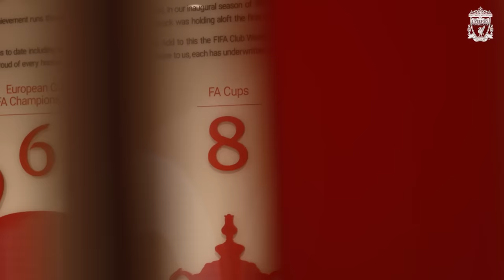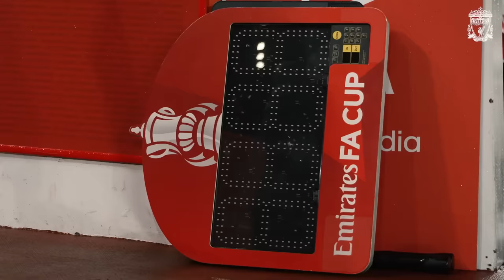Inside Anfield: BEST View of Youngsters' FA Cup Win | Liverpool 3-0 Southampton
Go behind the scenes of Liverpool's Emirates FA Cup fifth round victory as goals from Lewis Koumas an Jayden Danns (2) helped the Reds set up a quarter-final tie with Manchester United at Old Trafford.